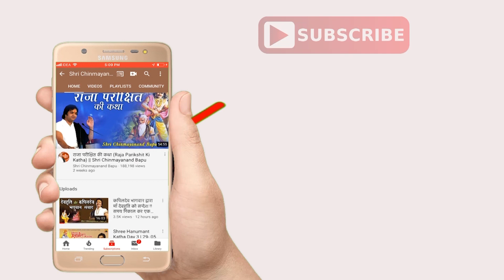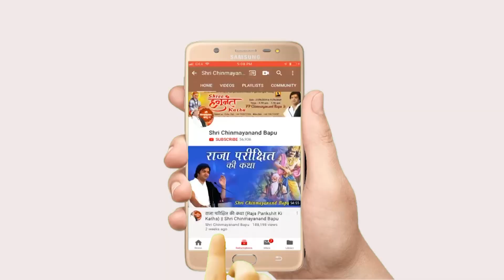काकभुशुण्डि जी का चरित्र - Kakbhusandi Ji Ka Charitra - Shri Chinmayanand Bapu Ji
➤Video Name :- काकभुशुण्डि जी का चरित्र - Kakbhusandi Ji Ka Charitra

❤ Social networking service :- Parveen Production House  M.No.9911079993 , 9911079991